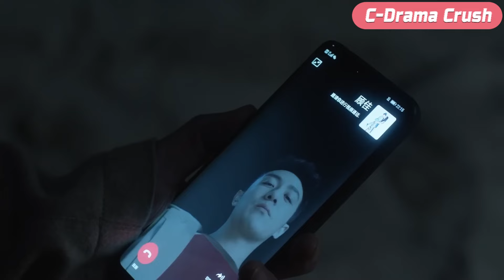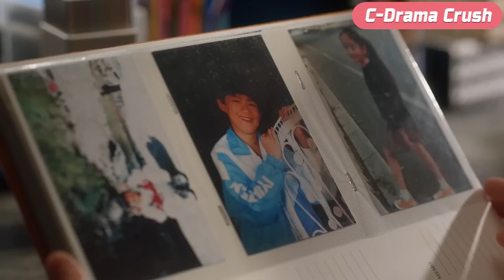The mistress pretended to be a secretary to accompany her husband, but was discovered by her wife!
SSEY